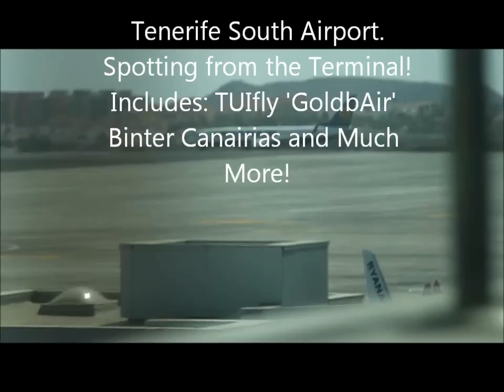Tenerife South Airport Spotting From the Terminal Includes TUIfly 'GoldbAir'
a very pleasing selection of aircraft at Tenerife Sur Airport on the 18th August 2011. Includes: TUIfly 'GoldbAir', Binter Canairias and much more